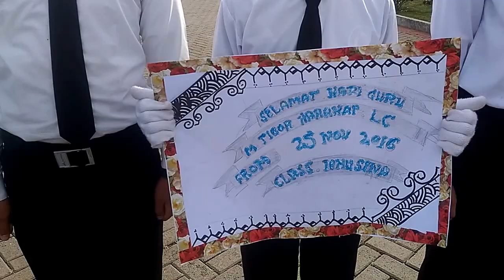SELAMAT HARI GURU NASIONAL 25 NOVEMBER 2016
PERINGATAN HARI GURU NASIONAL 25 NOVEMBER 2016
DI PESANTREN MODERN AL BAROKAH SIMALUNGUN